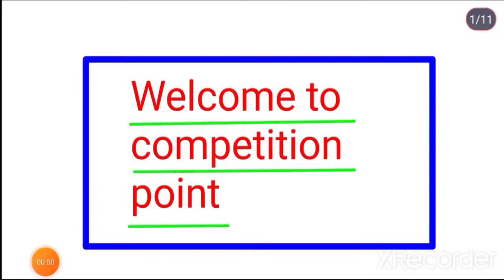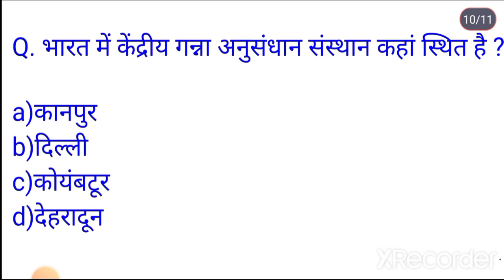GK के महत्वपूर्ण प्रश्न#gkquestion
GK short video 2022 || gk question and answer in hindi

ias interview questions in hindi,ips interview
questions and answers,general knowledge
questions and answers,gk questions,ias
interview questions,gk question,gk in hindi,gs
questions,most brilliant answers of upsc ias ips
interview,gk shorts, interesting fact,gk short,best
gk,current affairs,competitive exams,gk
total,general knowledge,gk fact,lucent gk,ias
answers,ias,ips,upsc,total,total gk
di_gk_in_hindi_gk_quiz_#gk_#shorts_
competition -point -official
@competition point official
4. Important GK Questions And Answers For Competition Exam
5. Quiz Test

7. Important GK
8. Quiz Test
9. Competition General Knowledge
10. GK In Hindi
11. General knowledge quiz
12. Competition quiz
13. Quiz Questions
14. General knowledge questions
15. GK quiz
21. Total GK
22. GK questions
23 India gk in hindi
16. General knowledge questions with answers
17. GK questions in Hindi
18. GK Questions Answer
19. India GK
20. Hindi gk
25. Lucent gk
26. Lucent gk
27. Lucent gk in hindi video
28. Lucent gk in hindi
29. Lucent geography in hindi
30. Lucent geography
31. Geography gk questions
32. Geography gk in hindi
33. Lucent 1000 questions
34. Lucent 1000 prashn
35. Lucent gk ka nichod
36. Lucent gk important questions
37. Lucent gk important questions in hindi
38. Lucent gk important topics
39. Lucent ka nichad science
40. Lucent gk ssc cgl
41. Lucent gk ssc
42. Lucent for railway
43. Geography gk
44. Lucent mcg
45. Lucent mcg in hindi
46. Lucent gk
47. Gk
48. Gk questions and answers
49. gk questions
50. General knowledge
51. Total gk
52. gk questions
53. g k
54. General knowledge questions
55. gk questions
56. Questions
57. General knowledge questions and answers
58. Hindi questions
59. Hindi ke sawal
60.hindi for police exams
61.science
61.maths
62.math tricks
63.general questions